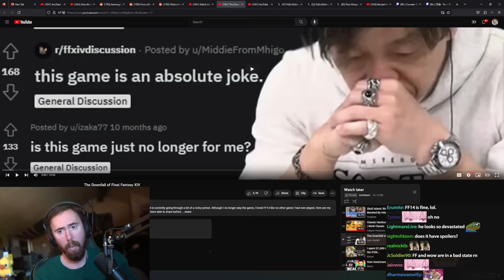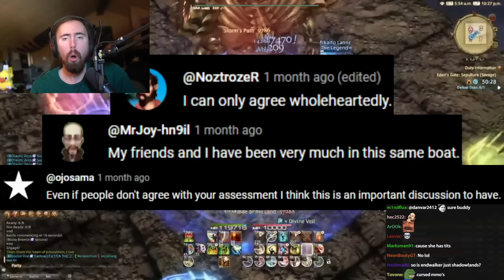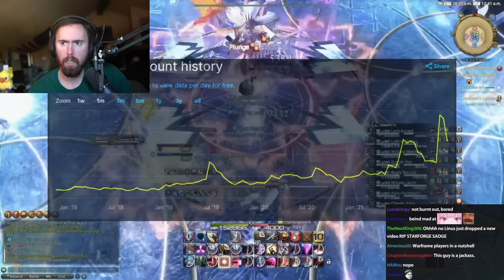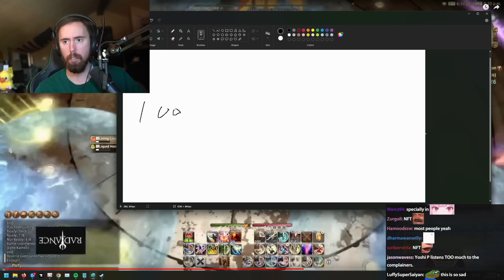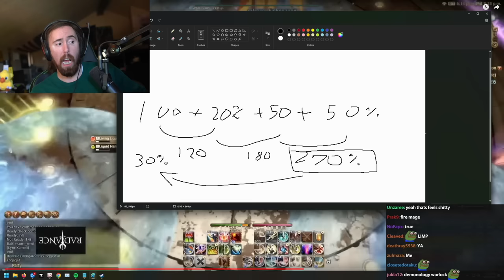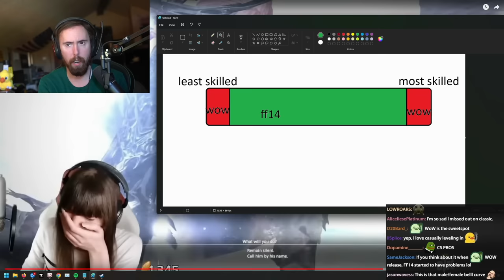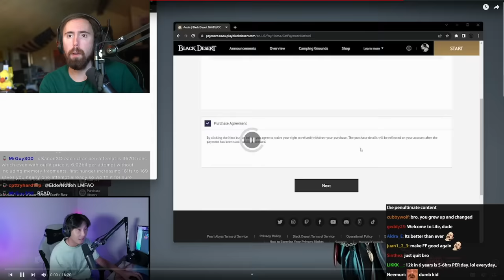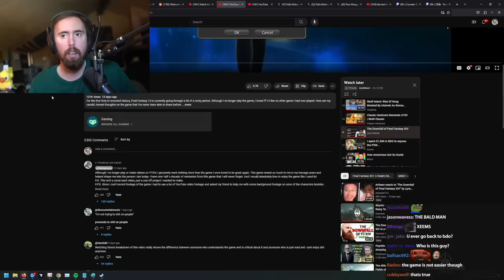The Downfall of Final Fantasy 14 | Asmongold Reacts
Why FFXIV is sadly not what it used to be.